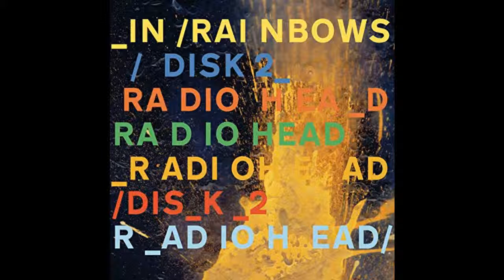Go Slowly (Debut Performance)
Edited Go Slowly's Debut performance, added bass - reverb, etc.